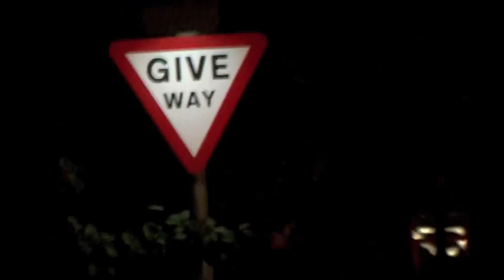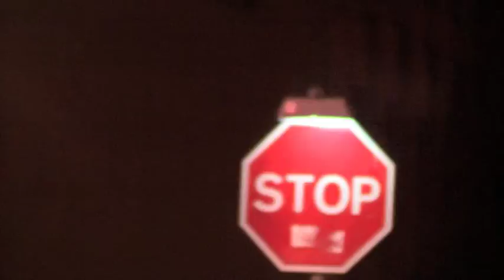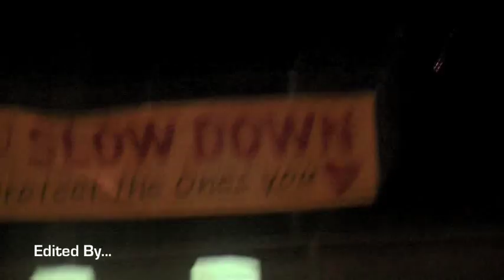Warning - Media / Film Studies Project - Short Film. Shot in Sowerby Bridge, Halifax and Ripponden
My Film studies project that achieved one of the highest ever recorded coursework marks! despite the terrible acting. Edited digitally and originally recorded in widescreen HD. Any film companys want to give me a job, give me a call ;) (im currently looking for one) All brands featured such as 'dolby', '20th century fox' and also the musical backing tracks are intended for atmospheric use only and are in no way meant for any infringement of copyright to their respective clients. Directed / Edited By Oliver Allison.